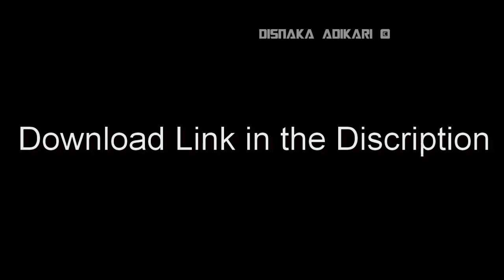Brass Fall Free Download ( WAV , KONTAKT )